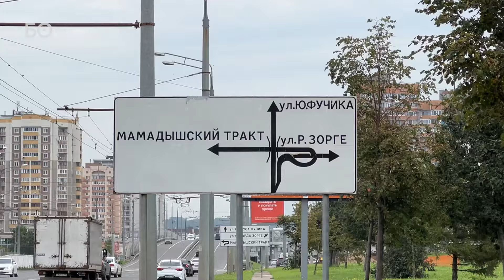Какой будет новая станция метро «Тулпар» в Казани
Около будущей станции казанского метро «Тулпар» обустроят площадь с уникальным дизайном. На территории разместят большой красный арт-объект — волшебный конь, выходящий из воды. Зимой пространство можно использовать как каток. Архитекторы предусмотрели для горожан шумные и активные зоны, кафе и торговые павильоны, а также амфитеатр. Подробнее о новом проекте - смотрите в репортаже.

Видео: Надежда Мещерякова